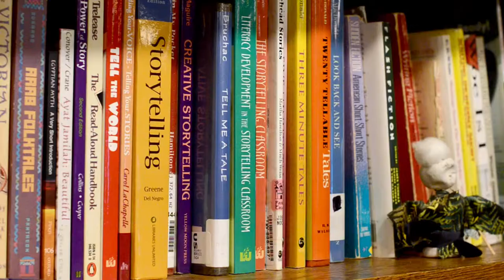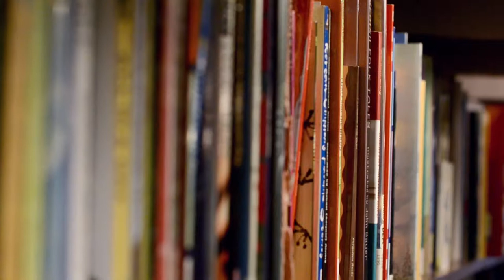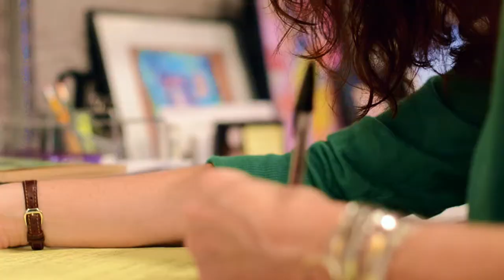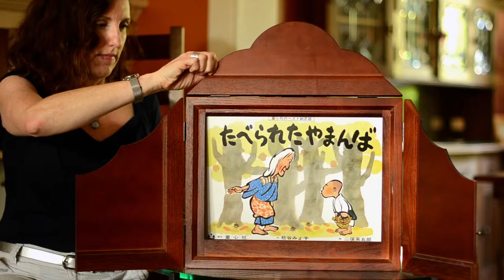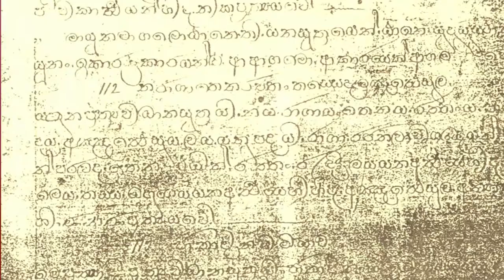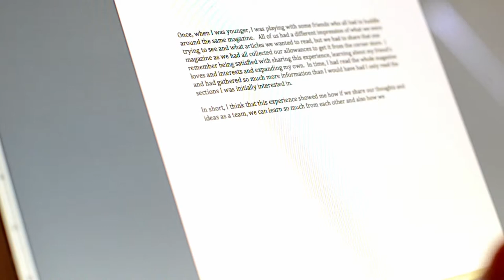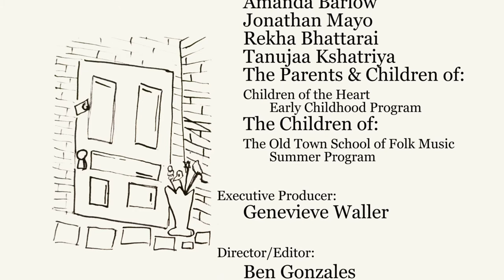The Tale of Crooked Door Storytelling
This minidoc offers a glimpse at how Genevieve Waller, founder of Crooked Door Storytelling, approaches the art and tradition of oral storytelling in her work with children and adults.
film by gopho collective